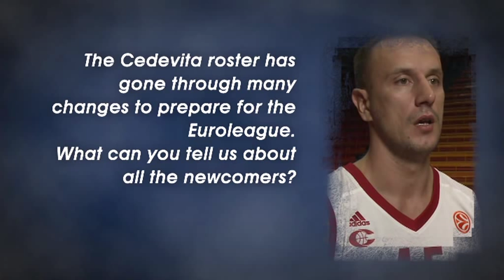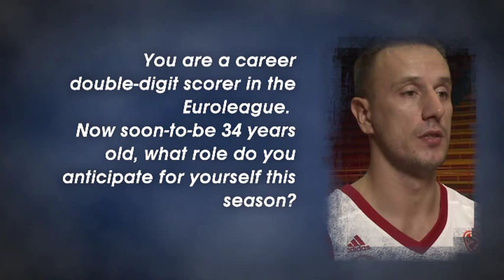Pre-season interview: Bazdaric - Cedevita Zagreb